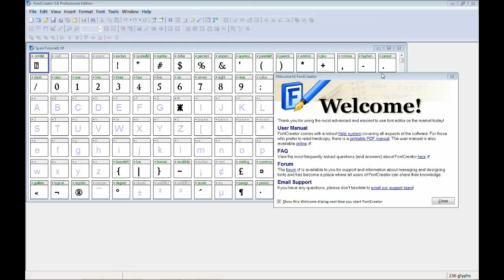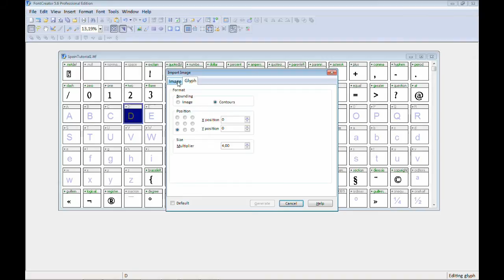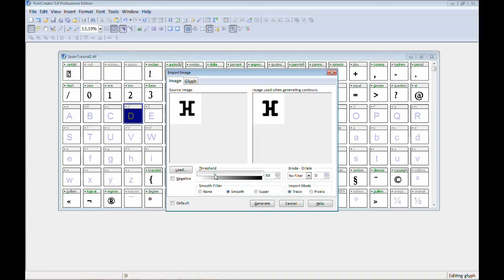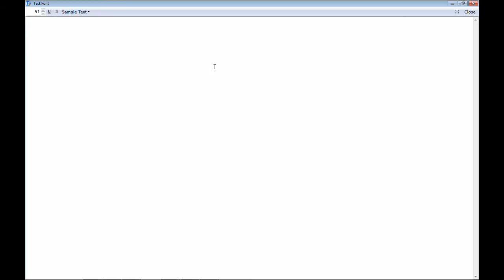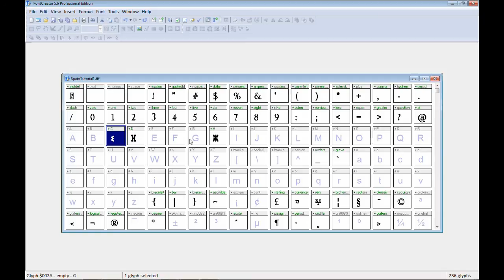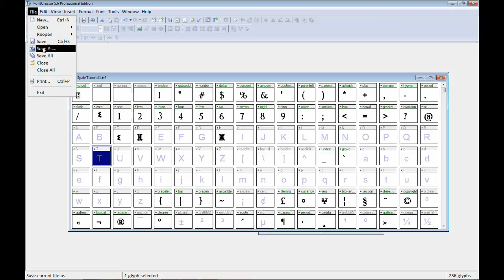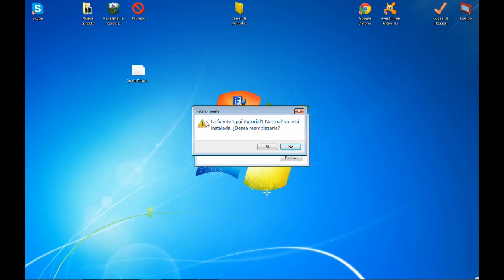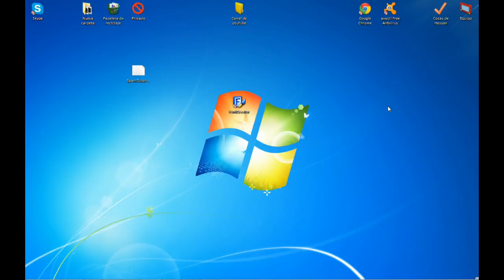Tutorial FontCreator + Descarga Completa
Es mi primer video con loquendo pero en los siguientes tutoriales lo are comentando con micro lo siento..

Este programa poca gente os da el verdadero link, ademas el programa os lo he dado con licensia y CON 5 LETRAS GRATIS ECHAS POR MI espero que lo aprovecheis

Descargar Font Creator

Letras que os regalo echas por mi SpainEditor1